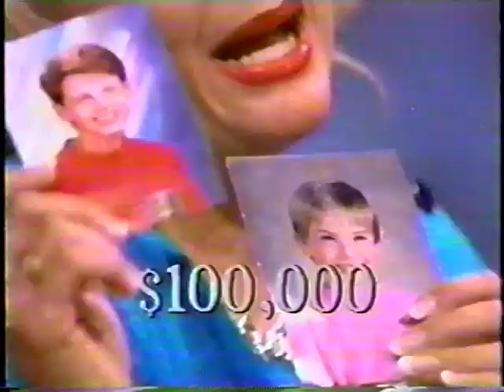The $100,000 Pyramid - John Davidson - Things That Stick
Great moment...exactly the correct decision! Exciting television!